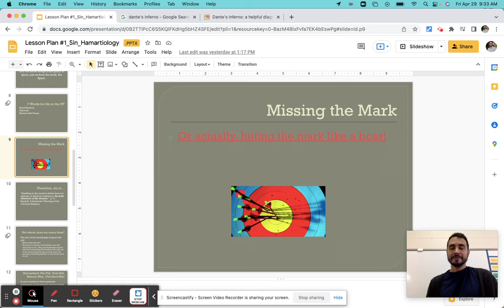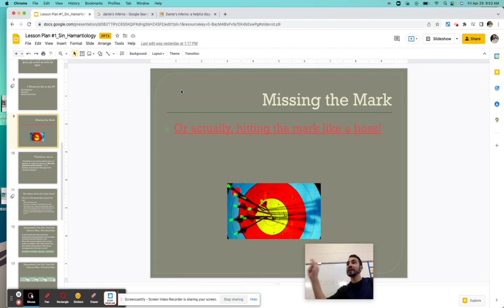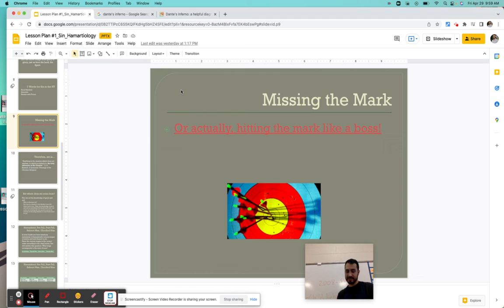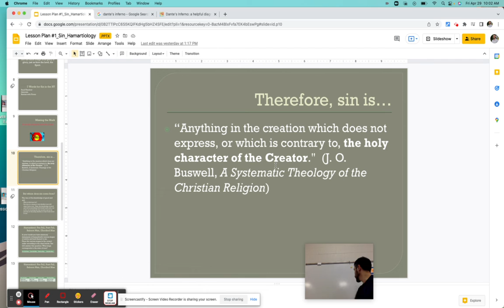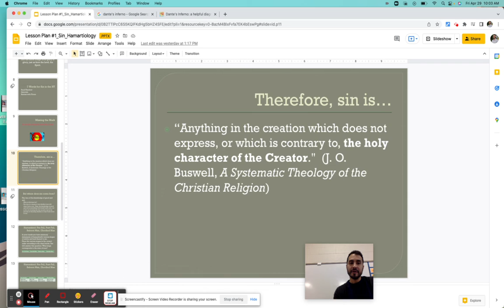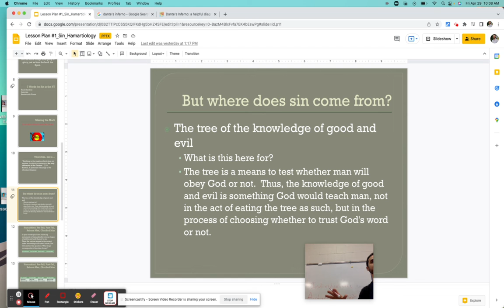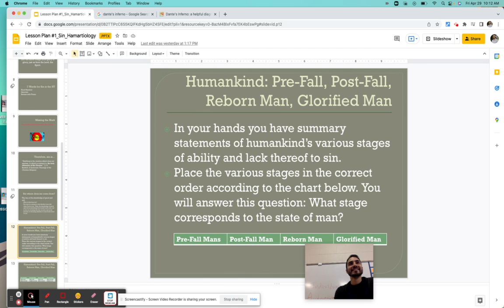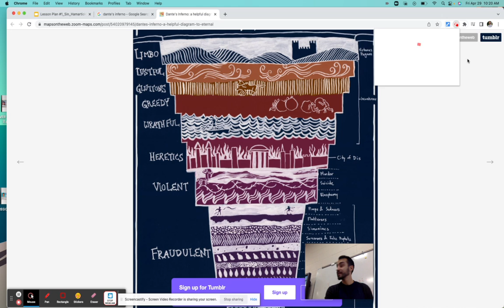Study of Sin - Hamartiology